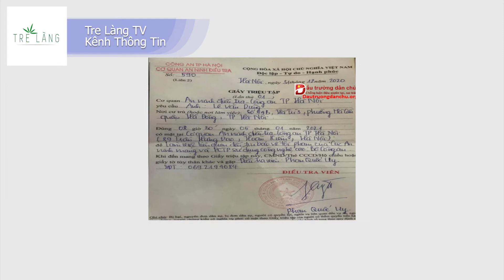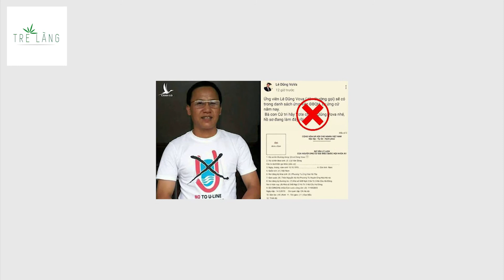PHẢN ỨNG CỦA LÊ DŨNG VOVA TRƯỚC NGUY CƠ SẮP BỊ CƠ QUAN CHỨC NĂNG XỬ LÝ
Như để đề phòng trước việc bị cơ quan chức năng Việt Nam bắt, xử lý. Mới đây, Lê Dũng Vova đã đăng tải bức tâm thư lên mạng xã hội, giãi bày với công luận và cơ quan chức năng, khẳng định mình không hề chống phá Đảng, Nhà nước, chỉ mong "góp tiếng nói thúc đẩy xã hội minh bạch".